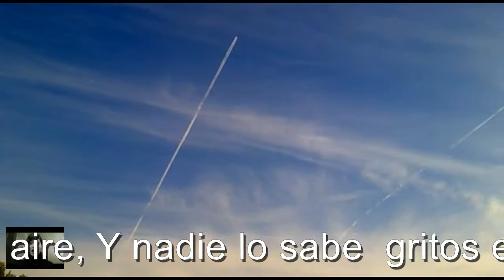Mirando al cielo 18 12 2012 chemtrails en el aire (Alicante)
Dedicado a  Iris Aneas y a ti por estar aquí cuando te he necesitado,
¡PEDAZO FUMIGADA! DEL DIA 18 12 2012 ... Las señales vienen del cielo...

Música original de Iris Aneas
al principio solo oía palabras sueltas, escuche de nuevo, ¿frases? una vez mas y fui sintonizando contigo, poco a poco aparecían una tras otra las frases, pido disculpas por todos los errores que hay en texto, creerme si os digo que hoy puedo escuchar todo el mensaje letra por letra, palabra por palabra,  frase por frase.

No quiere subir solo un vídeo de denuncia a los chemtrails, desde el quiero expresar mi evolución, primero mis ojos y pude ver, luego el tacto y pude sentir, mas tarde el gusto y pude saborear, luego los oídos y pude entender. tengo esperanza en sintonizar por ultimo mi alma y dar esperanzas a todos los que están SINTONIZANDO en estos días de transformación.

Gracias a mi familia por aguantarme y no ingresarme en un manicomio
Gracias a karlos por sus empeño en las explicaciones
Gracias a amanda27485 por Existir,
Gracias a Humanoidedc por compartir sus sueños
Gracias a Albert Orriols Marsán por entenderme
Gracias a porquedestruyen por sentirse identificada en algún momento
Gracias a Kmerdaa por que de alguna manera inspiro espiritualidad en mi
Gracias a tankerenemy por subir el vídeo
Gracias a todos aquellos que desde esta red de invisibles brillos plateados habéis sintonizado en algún momento.
Gracias gracias gracias y mil veces gracias, sin todos vosotros este proceso de sintonizar seria una locura, gracias a vosotros puedo mantener la cordura, la calma, la tranquilidad,gracias por que voy descubriendo una nueva manera de ver cada señal, aprendiendo a oír cada sonido, descubriendo como sentir cada vibración, Paladeando el poder saborear la vida desde una perspectiva diferente y mucho mas placentera.
Gracias

PD: monte las imágenes primero y luego superpuse la canción, coincidieron perfectamente, ¿casualidad o sincronía?